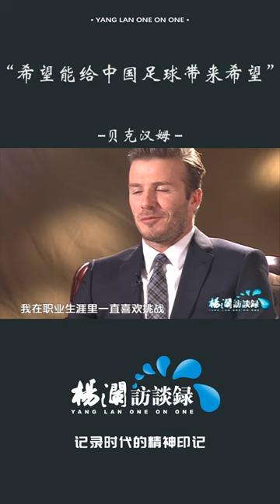贝克汉姆代言中超联赛，他称：希望能给中国足球带来希望#shorts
★主持人：杨澜
★嘉宾：贝克汉姆
▶播出时间：2013年